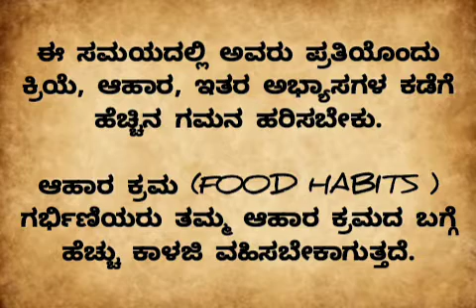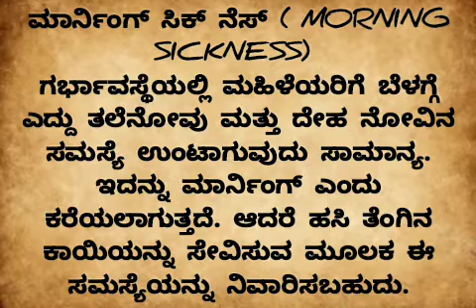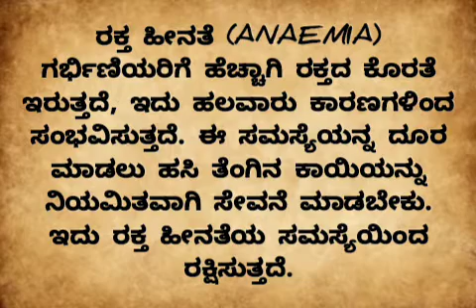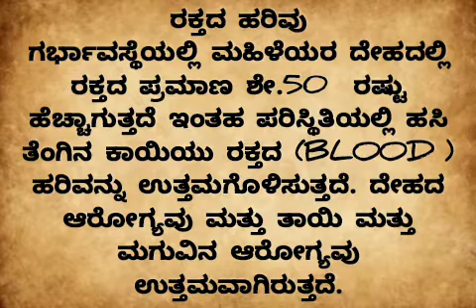ಗರ್ಭಿಣಿಯರಿಗಾಗಿ 💯 usefulinformationinkannada motivationspeechinkannada anuvoice manasinamarga